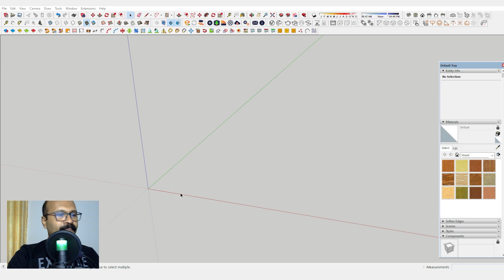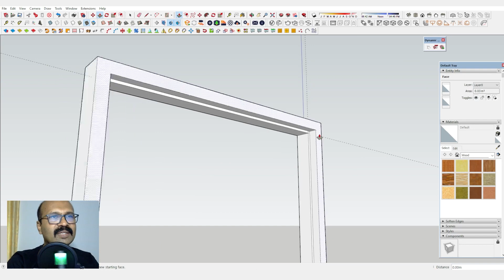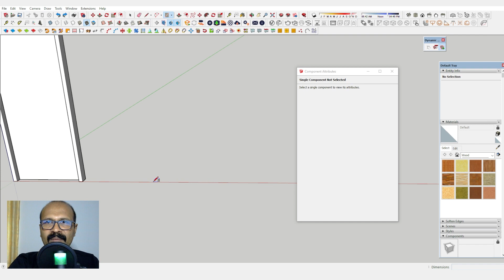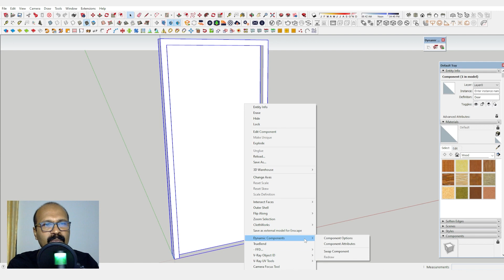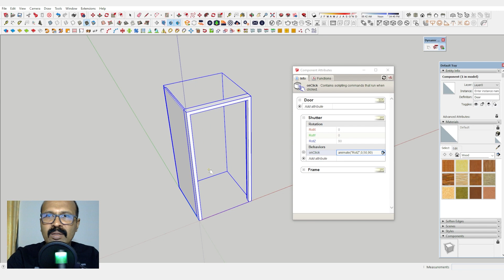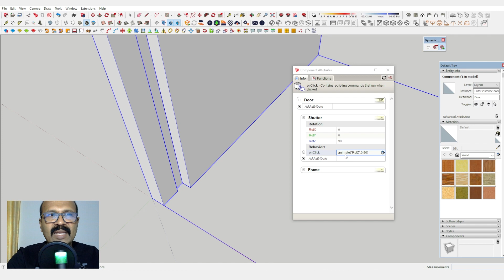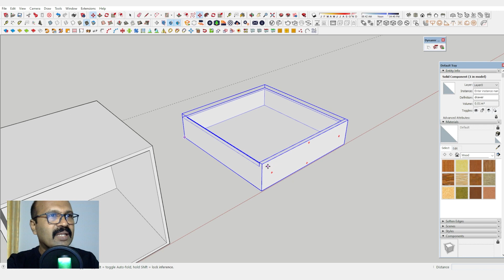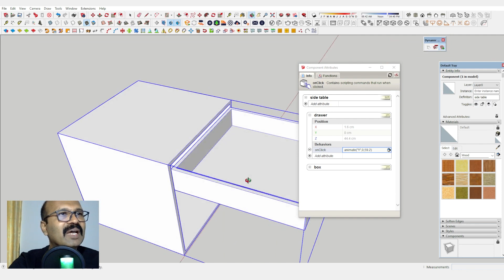Dynamic Components | Sketchup Malayalam Tutorials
interior ചെയ്യുന്നവർക്ക് ഏറ്റവും ഉപയോഗപ്രദമായ ഒരു tutorials ആണ് ഇന്നത്തെ വീഡിയോ.